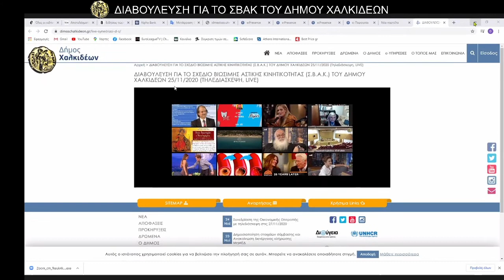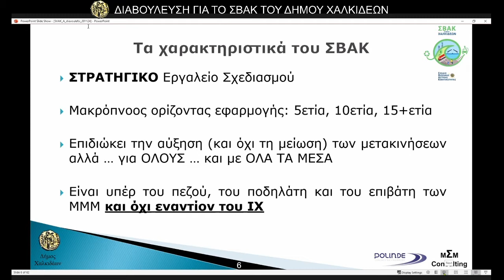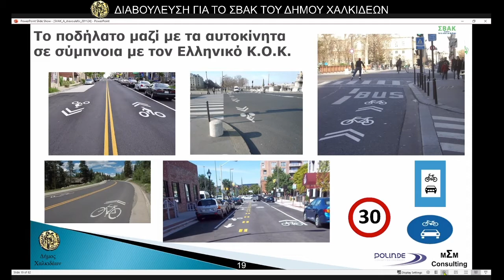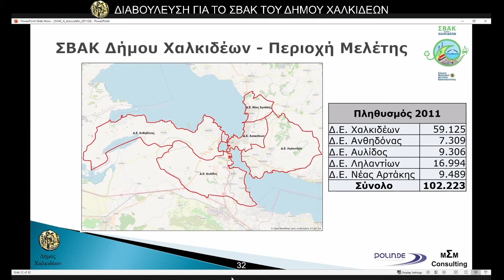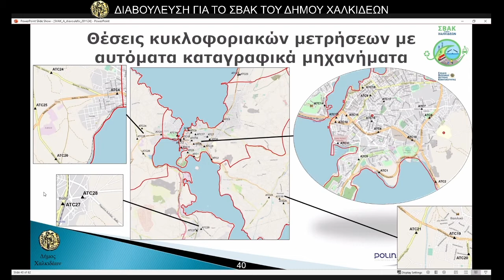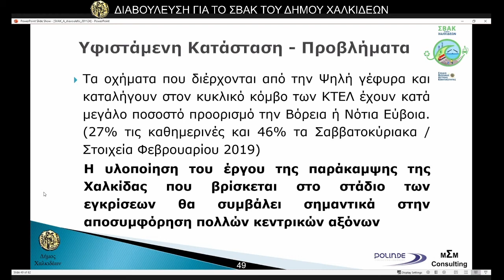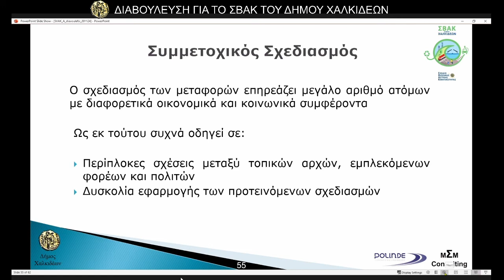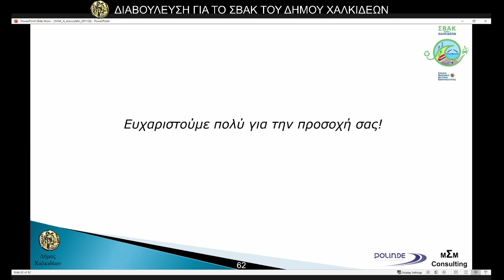ΔΙΑΒΟΥΛΕΥΣΗ ΓΙΑ ΤΟ ΣΧΕΔΙΟ ΒΙΩΣΙΜΗΣ ΑΣΤΙΚΗΣ ΚΙΝΗΤΙΚΟΤΗΤΑΣ (Σ.Β.Α.Κ.) ΤΟΥ ΔΗΜΟΥ ΧΑΛΚΙΔΕΩΝ